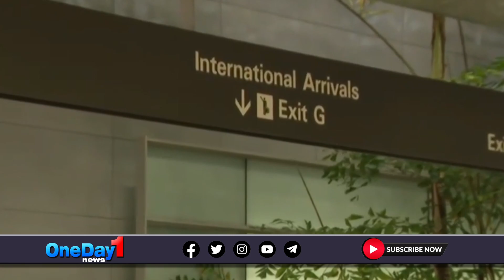അമേരിക്കയില്‍ കുരങ്ങുപനി; ആദ്യ കേസ് സ്ഥിരീകരിച്ചു | OneDay1 News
കോവിഡ് ആശങ്ക ഒഴിഞ്ഞതിന് പിന്നാലെ അമേരിക്കയില്‍ കുരങ്ങു പനി സ്ഥിരീകരിച്ചു. ഈ വര്‍ഷം റിപ്പോര്‍ട്ട് ചെയ്ത ആദ്യ കേസാണിത്. കാനഡയില്‍ നിന്ന് മടങ്ങിയെത്തിയ ഒരാളിലാണ് വൈറസ് ബാധ കണ്ടെത്തിയത്. വരും ദിവസങ്ങളില്‍ കൂടുതല്‍ പേരില്‍ രോഗം സ്ഥിരീകരിക്കാനുള്ള സാധ്യതയുണ്ടെന്ന് യുഎസ് സെന്റര്‍സ് ഫോര്‍ ഡിസീസ് കണ്‍ട്രോള്‍ ആന്‍ഡ് പ്രവിന്‍ഷന്‍ അറിയിച്ചു. രോഗിയുമായി സമ്പര്‍ക്കം വന്നവരെ നിരീക്ഷിക്കുകയാണെന്നും കൂടുതല്‍ പേരിലേക്ക് രോഗം പകരാതിരിക്കാന്‍ മുന്‍കരുതലുകള്‍ സ്വീകരിക്കുമെന്നും അധികൃതര്‍ വ്യക്തമാക്കി.

The monkeypox virus is an orthopoxvirus, which is a genus of viruses that also includes the variolavirus, which causes smallpox. Monkeypox is a zoonosis, a disease that is transmitted from infected animals to humans.
This video is related to the following topics:
monkeypox,
what is monkeypox,
monkeypox virus,
zoonosis,
nigeria,
monkeypox explained,
monkey pox explainer,
monkeypox disease,
monkeypox virus news,
monkeypox virus kya hai,
monkeypox virus in uk,
monkeypox virus infection,
monkeypox outbreak,
what is monkeypox virus,
monkeypox virus symptoms